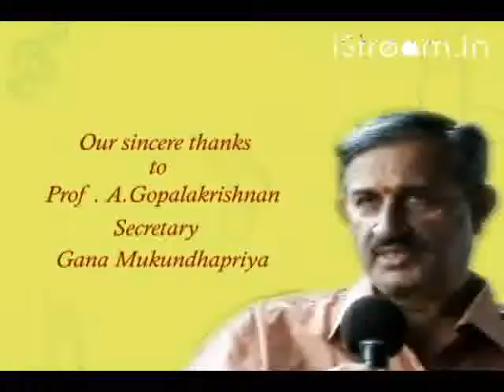Bharathanatyam by students of Thapasya School of Dance Part 1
Watch Bharathanatyam performance by students of Thapasya School of Dance under Guru Ratnamala Saravanan organised by Gana Mukundhapriya at Narada Gana Sabha Mini Hall, Chennai.